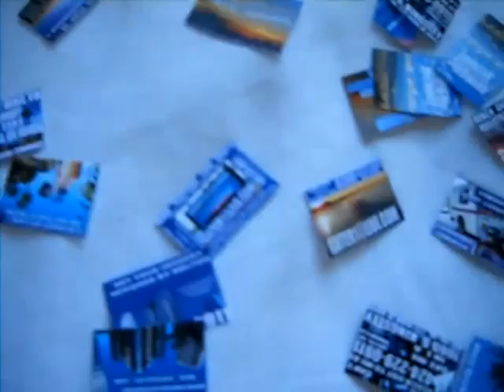DN12 2010F29C8D12 28 10MELTONANDDOMINONETWORKFLASHDRIVELABELS24MB zps0169ed58